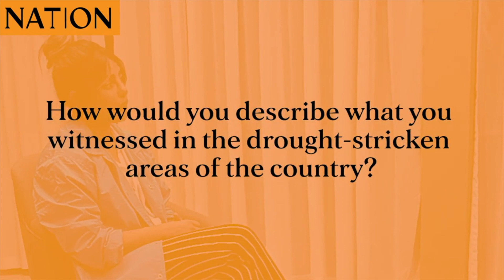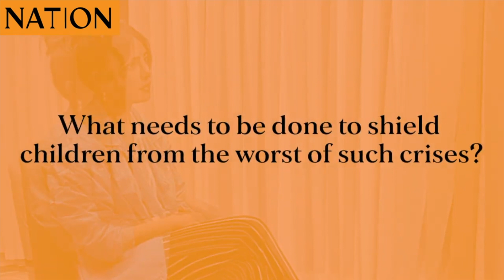Q&A with Priyanka Chopra